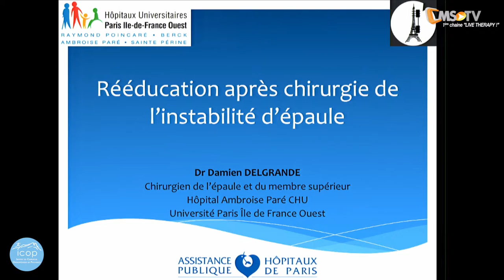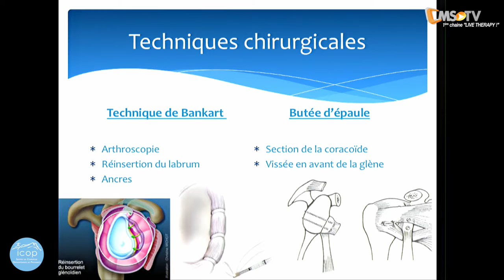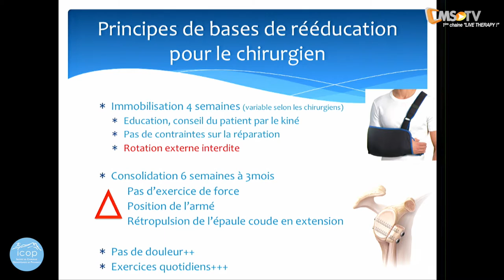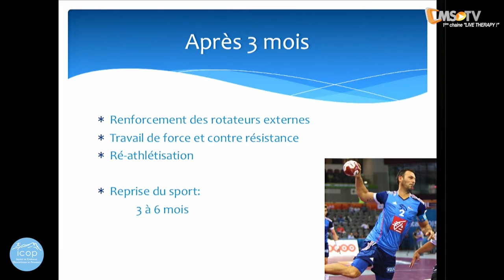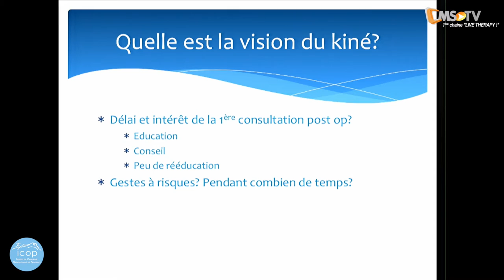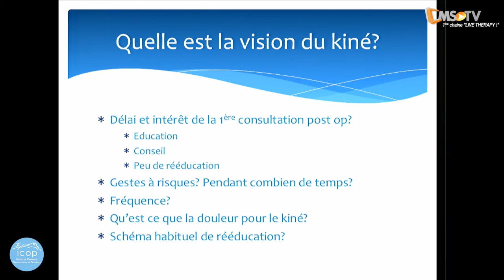1ère Journée Médico-Chirurgicale de l'Appareil Locomoteur - Partie 4 | Aix-en-Provence - 4 mars 2017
Cet Institut est né de la fusion de deux groupes d’orthopédiques aixois l’un travaillant sur la clinique Axium et l ‘autre sur la Polyclinique du Parc Rambot.
Depuis fin 2016 les 2 équipes forment un plateau commun et complet pour la prise en charge spécialisée de vos patients.

Cette journée a pour ambition de traduire cette recherche d’excellence et d’échanger avec vous sur les pathologies de l’appareil locomoteur.
Nous souhaitons créer avec vous un évènement rythmé, interactif, et délivrer des messages clairs, précis et actualisés.

223 participants ont assisté aux conférences de nos intervenants lors de cette 1ère Journée Médico-Chirurgicale. Nos intervenants :
- Rémi BELLEVILLE, chirurgien du pied et de la cheville
- Guillaume BLANC, chirurgien du genou et de la hanche
- Anthony BLOCH, chirurgien du genou et de la hanche
- Patrice HALIMI, chirurgien orthopédiste pédiatrique
- Olivier MORALLET, chirurgien du genou et de la hanche
- Jérémy VIOLA, chirurgien du pied et de la cheville
- Matthieu DUMONT, Médecin du sport
- Benoit RIPOLL, chirurgien du rachis, du genou et de la hanche
- Philippe MOREEL, chirurgien de l'épaule

La liste des conférences :
1ère session : TRAITEMENT CHIRURGICAL DE L'ARTROSE
- Chirurgie prothétique mini-invasive de la hanche - Dr Olivier MORALLET
- Atteinte du compartiment médical du genou : de l'ostéotomie à la prothèse uni-compartimentale - Dr Benoit RIPOLL
- Mise à jour sur la prothèse totale du genou - Dr Guillaume BLANC,
- Prise en charge chirurgicale de l'arthrose de la cheville -Dr Jérémy VIOLA

Plateau CMS TV / Débat : RAAC ET CHIRURGIE PROTHÉTIQUE
Dr Olivier MORALLET, Dr Guillaume BLANC, Dr Anthony BLOCH et autres intervenants spécialisés.

2ème session : MULTIDISCIPLINAIRE
- Apport du bilan baropodométrique chez le sportif - Laurent TOUREL
- Place de l'échographie dans l'arsenal du chirurgien de l'épaule - Dr Philippe MOREEL
- Imageries du genou et pathologies du sport - Dr Carine JOUFFRET
- Pathologie liées au sport chez l'enfant - Dr Patrice HALIMI
- Les PRP : mise au point en 2017 - Matthieu DUMONT
- Rééducation et sport, pourquoi pas y penser ? - Amaury LANGELLA
- Accélérer le retour à la compétition par la reprogrammation neuro-motrice - Paul DOROCHENKO

Plateau CMS TV/Debat : ÉVOLUTION DE LA CHIRURGIE DE L'AVANT-PIED : CHIRURGIE PERCUTANÉE OU TECHNIQUE CONVENTIONNELLE
Dr Jérémy VIOLA, Dr Rémi BELLEVILLE et autres intervenants spécialisés.

3ème session : TRAUMATOLOGIE DU SPORT
- Prise en charge de l'instabilité de l'épaule chez le sportif - Dr Philippe MOREEL
- Mise à jour sur les ruptures du LCA - Dr Anthony BLOCH
- Traumatologie du rachis et chirurgie percutanée - Dr Benoit RIPOLL
- Instabilité de la cheville et arthroscopie - Dr Rémi BELLEVILLE

Plateau CMS TV/Débat : REPRISE DU SPORT APRÊS CHIRURGIE
Dr Guillaume BLANC, Dr Anthony BLOCH, Dr Philippe MOREEL, Dr Matthieu DUMONT, Paul DOROCHENKO et autres intervenants spécialisés.